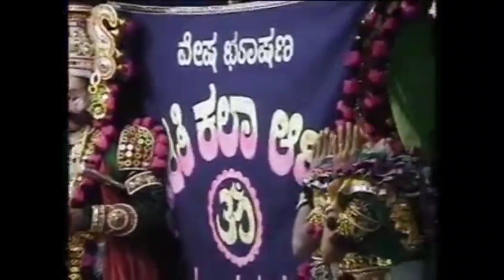Yakshagana - Tuhinadri / ಯಕ್ಷಗಾನ - ತುಹಿನಾದ್ರಿ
My GADGETS ( Laptop, Smartphone Etc.):

My Laptop

My Smartphone

My Hard Disk

My Laptop Mouse

My Tripod

My Headphone

Please give your valuable feedback.

ನನ್ನ ಗ್ಯಾಜೆಟ್‌ಗಳು (ಲ್ಯಾಪ್‌ಟಾಪ್, ಸ್ಮಾರ್ಟ್‌ಫೋನ್ ಇತ್ಯಾದಿ):

ನನ್ನ ಲ್ಯಾಪ್‌ಟಾಪ್

ನನ್ನ ಸ್ಮಾರ್ಟ್ಫೋನ್

ನನ್ನ ಹಾರ್ಡ್ ಡಿಸ್ಕ್

ನನ್ನ ಲ್ಯಾಪ್‌ಟಾಪ್ ಮೌಸ್

ನನ್ನ ಟ್ರೈಪಾಡ್

ನನ್ನ ಹೆಡ್‌ಫೋನ್
ದಯವಿಟ್ಟು ನಿಮ್ಮ ಅಮೂಲ್ಯವಾದ ಪ್ರತಿಕ್ರಿಯೆಯನ್ನು ನೀಡಿ.
ಹಕ್ಕುತ್ಯಾಗ:
ಕೃತಿಸ್ವಾಮ್ಯ ಹಕ್ಕು ನಿರಾಕರಣೆ ಕೃತಿಸ್ವಾಮ್ಯ ಕಾಯ್ದೆ 1976 ರ ಸೆಕ್ಷನ್ 107 ರ ಅಡಿಯಲ್ಲಿ, ವಿಮರ್ಶೆ, ಕಾಮೆಂಟ್, ಸುದ್ದಿ ವರದಿ, ಬೋಧನೆ, ವಿದ್ಯಾರ್ಥಿವೇತನ ಮತ್ತು ಸಂಶೋಧನೆಯಂತಹ ಉದ್ದೇಶಗಳಿಗಾಗಿ "ನ್ಯಾಯಯುತ ಬಳಕೆಗಾಗಿ" ಭತ್ಯೆಯನ್ನು ಮಾಡಲಾಗಿದೆ. ನ್ಯಾಯಯುತ ಬಳಕೆಯು ಹಕ್ಕುಸ್ವಾಮ್ಯ ಶಾಸನದಿಂದ ಅನುಮತಿಸಲ್ಪಟ್ಟ ಒಂದು ಬಳಕೆಯಾಗಿದೆ, ಅದು ಉಲ್ಲಂಘನೆಯಾಗಬಹುದು. ಲಾಭರಹಿತ, ಶೈಕ್ಷಣಿಕ ಅಥವಾ ವೈಯಕ್ತಿಕ ಬಳಕೆಯು ನ್ಯಾಯಯುತ ಬಳಕೆಯ ಪರವಾಗಿ ಸಮತೋಲನವನ್ನು ಸುಳಿವು ನೀಡುತ್ತದೆ.